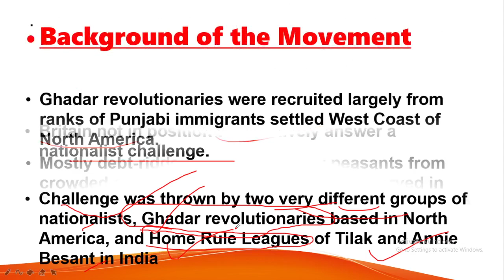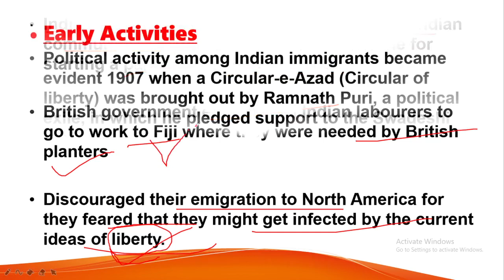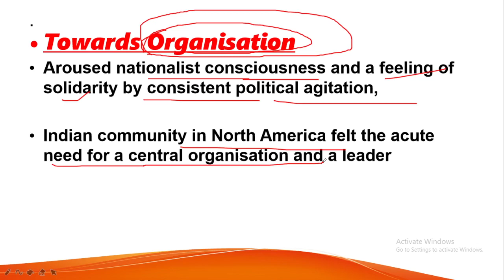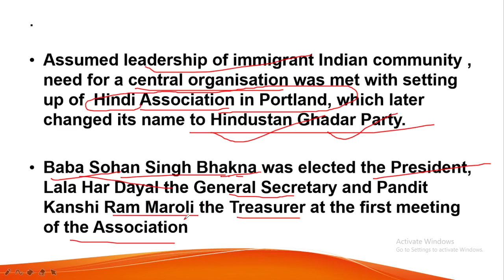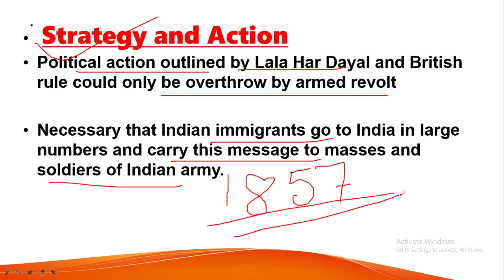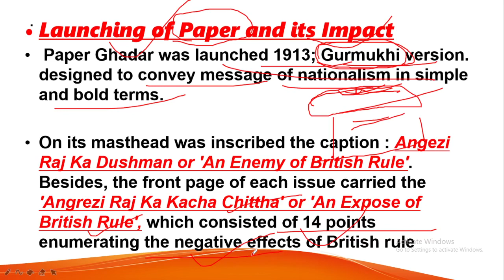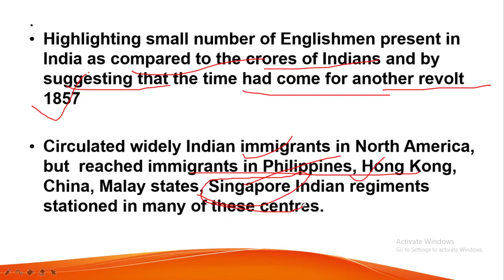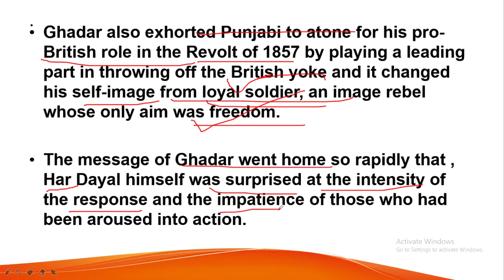Ghadar Movement.ग़दर मूवमेंट (भाग -1) Indian National Movement.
WW -1 broke out in 1914 and many Indian Nationalist, it appeared that once in a life time opportunity had arrived to take advantage o Britain difficulty.

Indian Community in North America felt the Acute need for a Central organization and a leader.

Political Action outlined by Lala Har Dayal and British rule could only be overthrow by Armed Revolt.

Lala Hardyal assumed leadership of immigrant Indian Community need for a Central organization was met with setting up for Hindi Association in Portland, Which later Changed it's name to Hindustan Ghadar Party.

Angrezi Raj ka Dushaman -Caption of Ghadar News Paper.

Part 2 in Next Vedio.